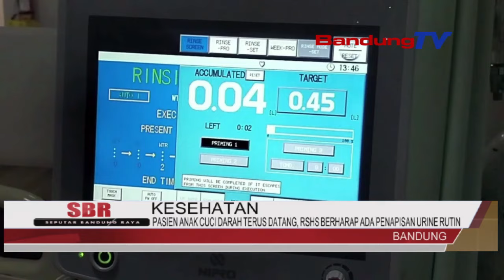PASIEN ANAK CUCI DARAH TERUS DATANG, RSHS BERHARAP ADA PENAPISAN URINE RUTIN